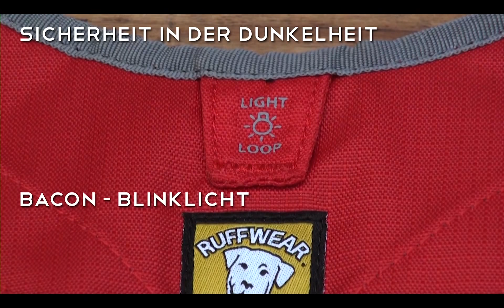Ruffwear Omnijore Joring Zuggeschirr Hundegeschirr Sportgeschirr Jogging Geschirr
Erstklassiges Sportgeschirr / Zuggeschirr für Hund und Halter für alle Freizeit- und Outdooraktivitäten wie Jogging, Joring und vieles mehr. Weitere Top-Produkte für ein aktives Leben mit Hund gibts